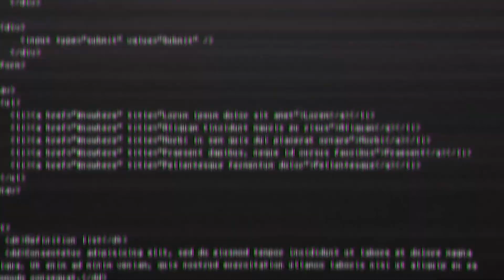Escape From Tarkov ~ Snowball Challenge: KILLA (PT5)